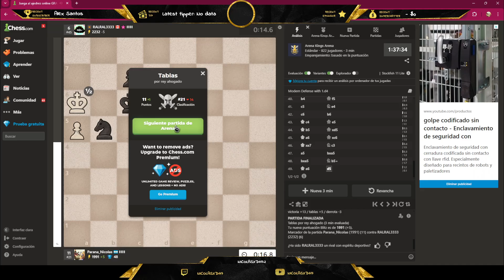Jugando el Arena King #1